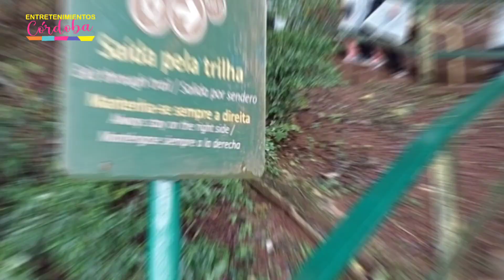Cataratas del Iguazú (Brasil) otra visión magnífica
Esta maravilla de la naturaleza también se puede apreciar desde el lado brasilero, y también te cautiva por su majestuosidad.